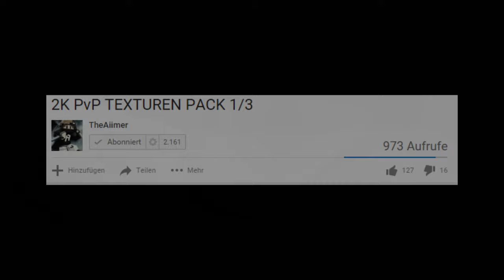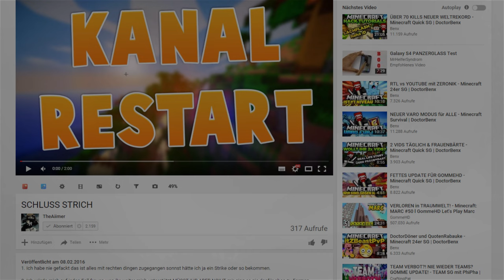Die Wahrheit über Aiimer | Schnitt By LetsShadow | Feat. byMelex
Danke für's Anschauen!! ツ
★Ich würde mich über ein "Mag ich" echt freuen :3
❤Wenn ihr mehr wollt, lasst doch ein Abo da ;)!
✎Alle Wünsche, Anliegen, Fragen, Meinungen usw. in die
Kommentare!
✦TeamSpeak
➪LetsShadow.de
✦Gast
✦Hardware
➪Handy : ▸Samsung S5
➪Programme
➪Fraps
➪Photoshop
➪Premiere Pro
➪Cinema4D